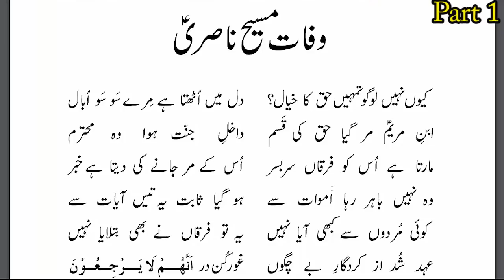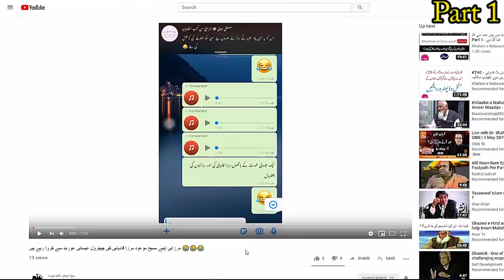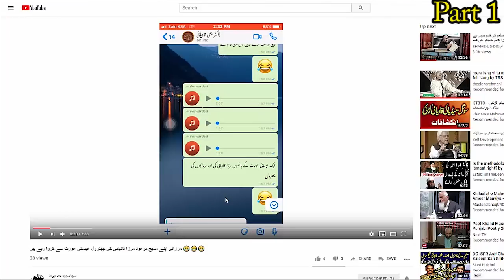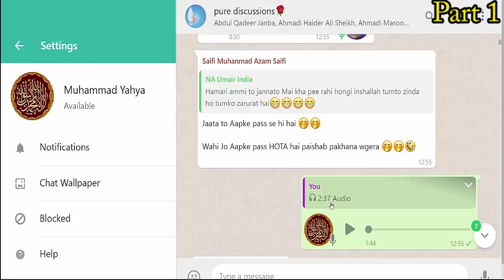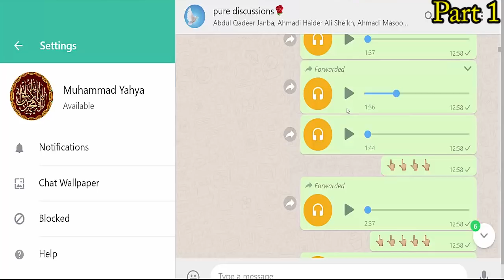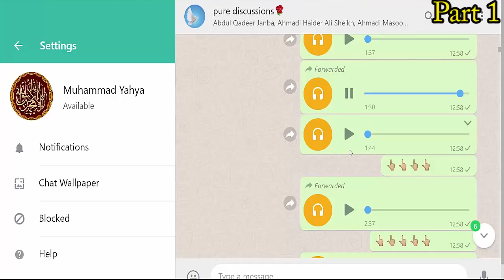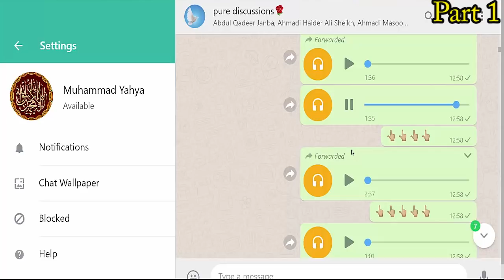عیسائیوں کے ایجنٹ اور ہمنوا مولوی مبشر شاہ اور دیگر مجاہدین رنگے ہاتھوں توہین اسلام کرتے پکڑے گئے